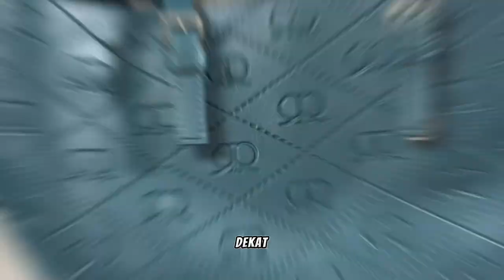Ul@sgaya ~ AKSESORI hari lebaran 2024 🌙 RR TOTE bag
Rizman RUZAINI RR mini TOTE BAG

Raya lagi stail dengan RR